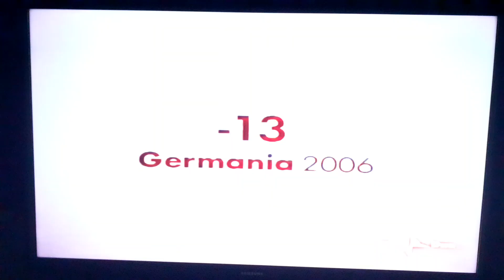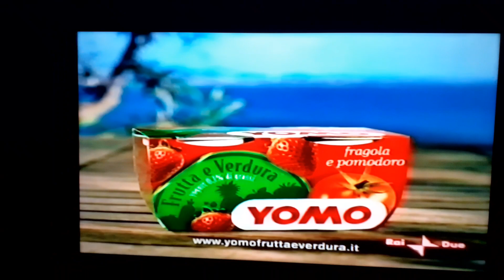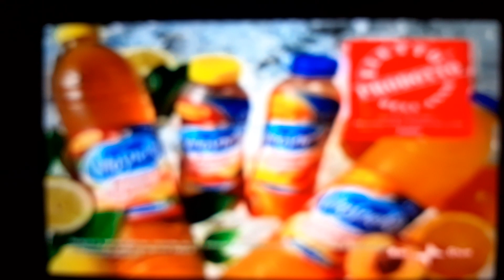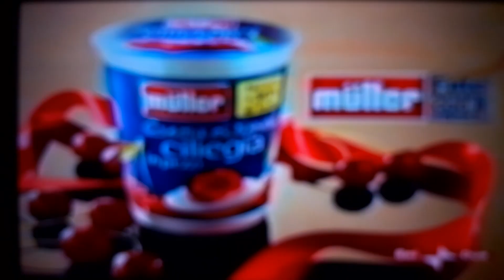Sequenza pubblicitaria Looney Toones back in action 27/05/06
Sequenza pubblicitaria durante il film di animazione "Looney Toones:Back in action andato in onda in prima visione su Raidue in prima serata il 27 Maggio 2005.